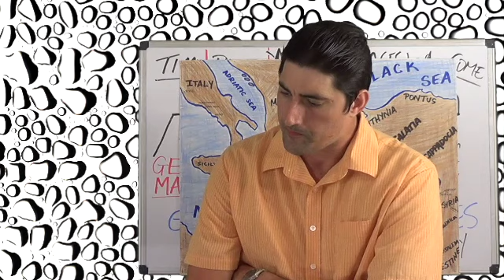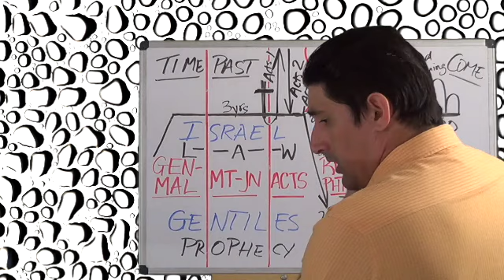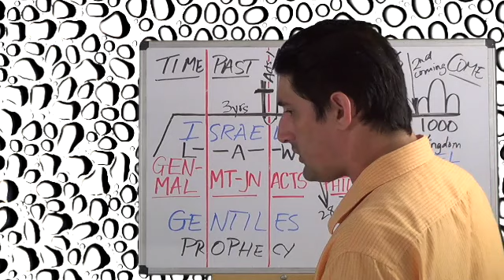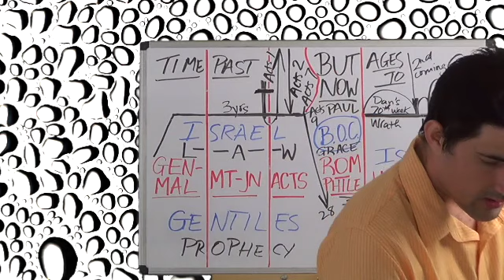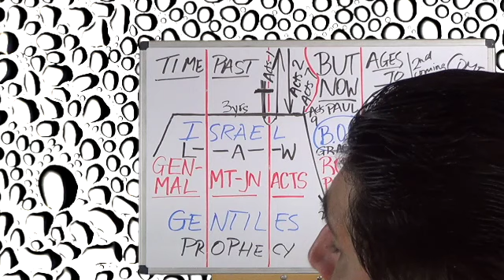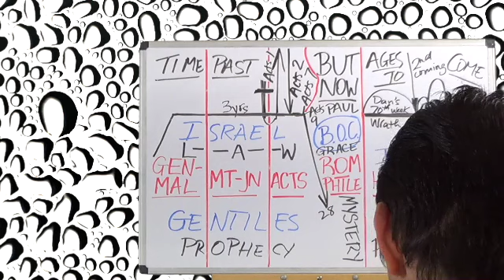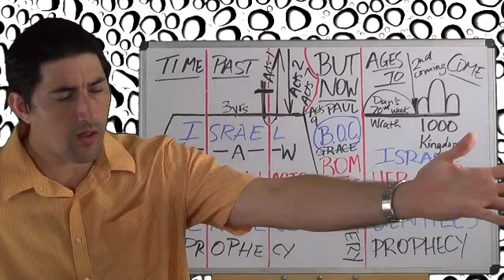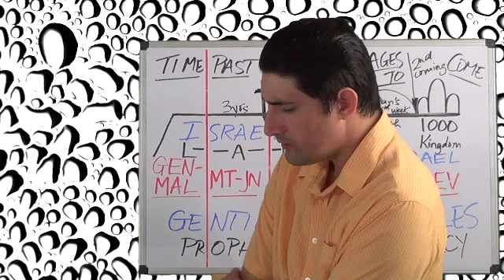New Testament Survey - Acts #47 (Lesson NT371-AC47) Acts 14:1-10